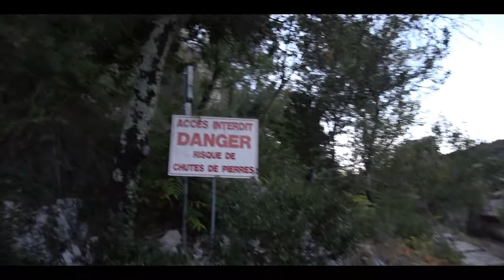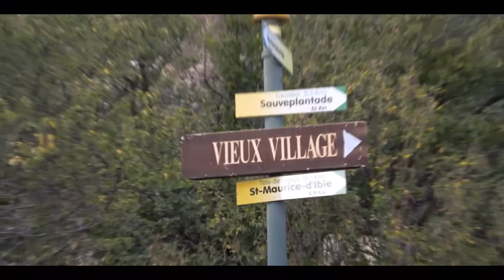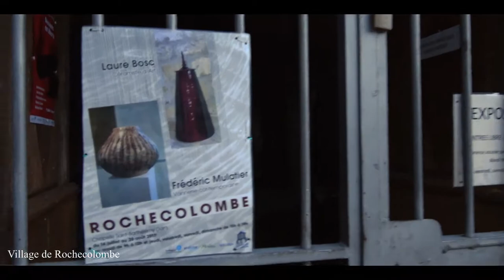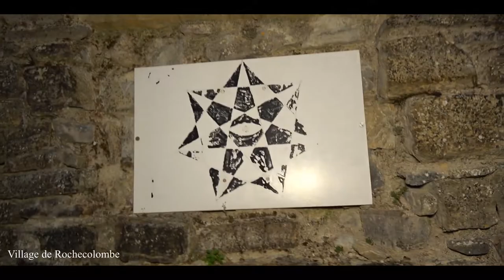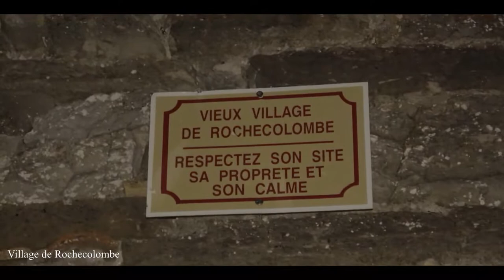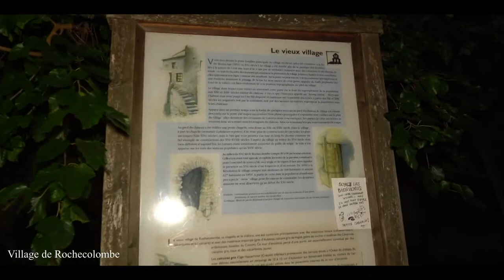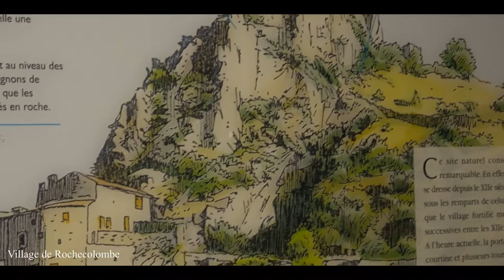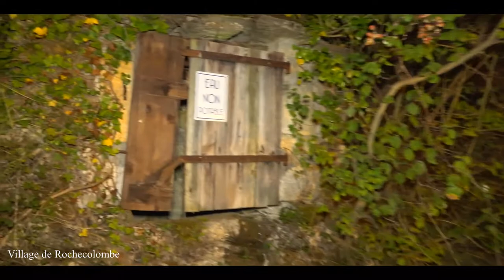Village en ruine de Rochecolombe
Nocturne à Rochecolombe.

Le château de Rochecolombe, dominant le village a été construit au XIe siècle. Il est mentionné pour la première fois dans la documentation en 1170, concédé à la famille d'Ucel par les comtes de Toulouse. Le village est en fait un bourg castral , regroupement de maisons autour du château.
Le château est incendié pendant les guerres de religion et il est resté en ruine depuis.
De 80 habitants au XVe siècle la population du village passe à 300 habitants depuis 1650 jusqu'à la Révolution et atteint 627 habitants en 1851 ; à partir de cette date la population abandonne peu à peu le vieux village pour des raisons de commodité. Les dernières maisons sont désertées au début du XXe siècle.
Jusqu'au XVe siècle, les toitures des maisons étaient recouvertes de paille de seigle, les tuiles ne sont apparues sur les maisons populaires qu'à partir du XVIe siècle.

Si vous aimez l'exploration urbaine retrouvez beaucoup plus de vidéos sur "Urbex Report" sur facebook, destiné à l'exploration pure de maisons et batiments abandonnées.